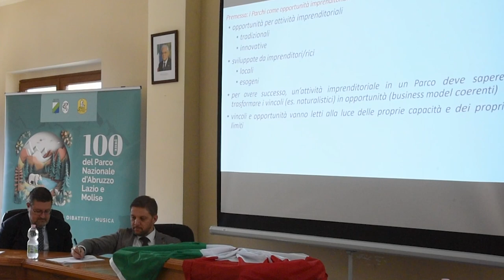100anni PNALM: Faggian (GSSI) e Fratocchi (UnivAQ) a Lecce nei Marsi su Parco, impresa,sostenibilità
Il Parco come opportunità di sviluppo e d’impresa e non come freno alle attività produttive. Questo è stato il tema centrale che è stato dibattuto venerdì 1 dicembre 2023, a Lecce nei Marsi (AQ), in continuità con i numerosi eventi legati alle celebrazioni del Centenario del “Parco Nazionale d’Abruzzo, Lazio e Molise”, organizzati e sostenuti dal Consiglio regionale.
Il focus della prof.ssa Alessandra Faggian, economista del GSSI, si è concentrato sulle aree interne, specie quelle ricadenti nei territori dei parchi, presentando uno studio sull’imprenditorialità in questi territori. L’intervento di Luciano Fratocchi, professore di Ingegneria economico gestionale dell’Università dell’Aquila, è stato dedicato a chi ha già investito nei Parchi e sta generando valore economico con successo e svela i segreti per fare impresa in maniera sostenibile e vincente.